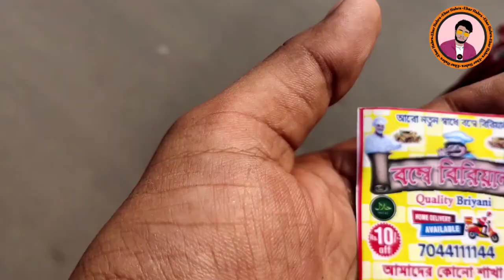Free তে বিরিয়ানি 😳😳|| নৈহাটির বিখ্যাত Street Biryani এর দোকান বম্বে বিরিয়ানি ||Ebar Habra Vlog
দীর্ঘ ৬ বছরের দোকান, দাদা,দিদি, মা নিয়ে এই বিরিয়ানি দোকান টা চালিয়ে যাচ্ছে।

Google Map link- Bombay Biriyani

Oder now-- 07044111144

Spacial Mutton Biryani 350/-

Spacial Chicken Biryani 250/-

Egg Biryani 70/-

Alu Biryani 60/-

Spacial Alu Biryani 100/-

null

Buy my Vlogging gear
Vivo Z1 Pro

Gorilla Tripod

About **Ebar Habra Vlog**

Hey What Is Up Guys.
I'm Piyas  তোমরা দেখছো আমার YouTube Channel "Ebar Habra Vlog" So আজকের Video শুরু করা যাক!

•Have Fun •Have Rides •Have Foods

ধন্যবাদ

Common Search Terms:
EbarHabraVlog
EbarHabra
Bombay Biryani
Naihati Femous Biryani
Mutton Biryani
FunWithVlog
Vlog
PiyasSarkar
Kolkata
Habra
BanglaVlog
BanglaFoodVlog
BanglaTravelVlog
FoodVlog
StreetVlog
VlogVideo
Biryani
Chicken Biryani
Momo
Porota